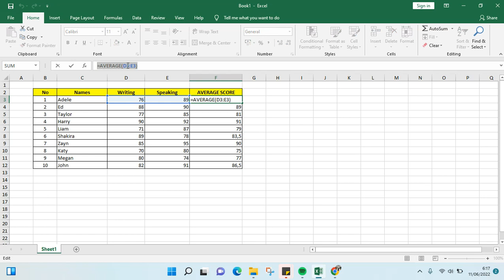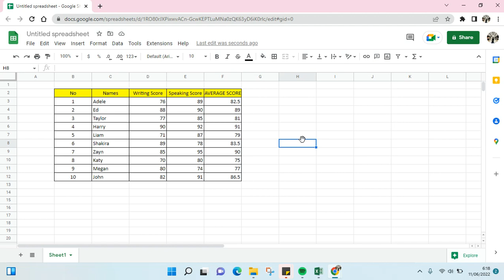How to Copy Formulas in Excel to Google Sheets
It is so easy to copy formulas from Microsoft Excel to Google Sheets